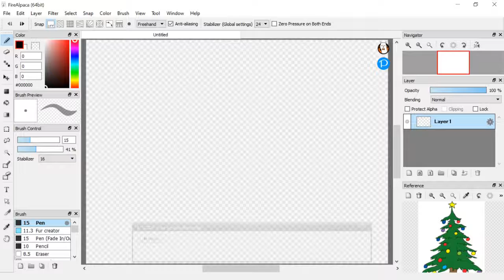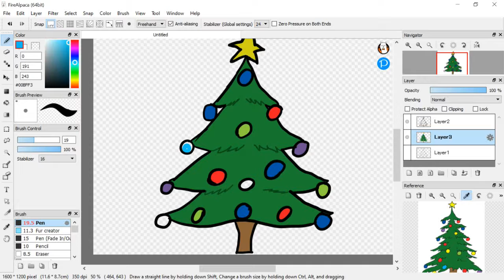Christmas tree Speed draw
commissions are free at the moment get them before they change
↡ DESCRIPTION ↡
Last Video

▼ Credits ▼
~ Banner made by:
~ Profile made by:
Intro made by:
Outro made by:
song by:
▼ Programs Used ▼
~ Editor: VSDC Free recorder and editor
~ Recorder: VSDC Recorder
~Drawing apps: Firealpaca

Minty Draws
Art tutorials
speed draws
speed edits
drawing
graphic designing
designing
graphics
art
drawing things